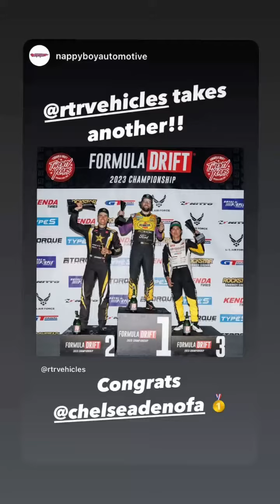Chelsea Denofa (Instagram stories от 31.05.23)